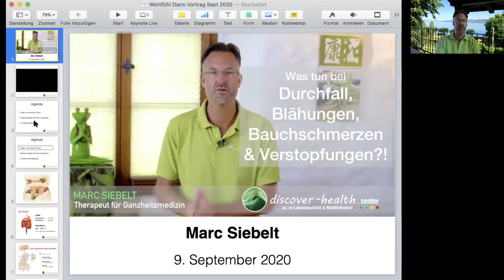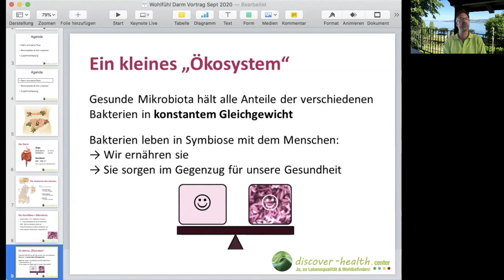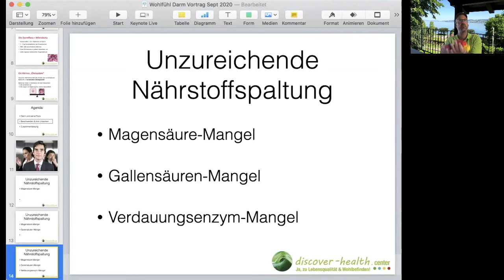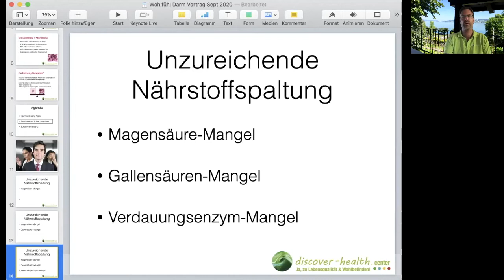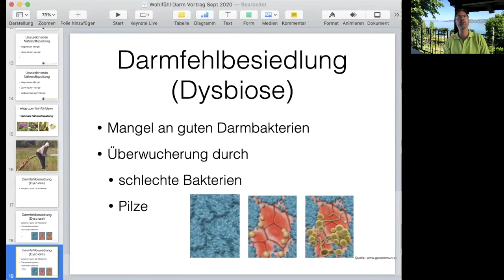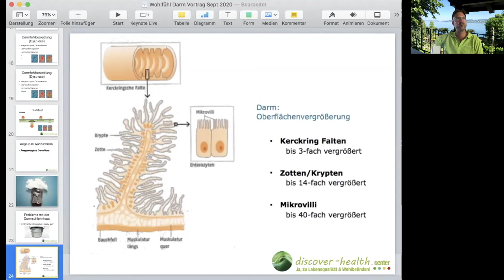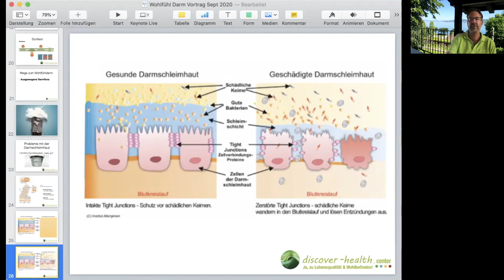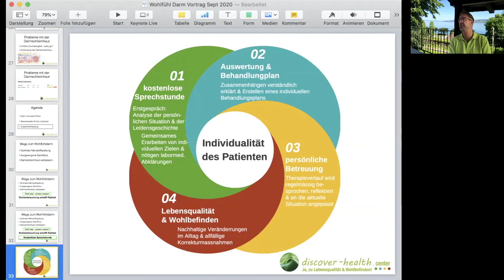Reizdarm: Die Rolle des Darms bei Bauchschmerzen, Blähungen, Verstopfungen & Durchfall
Viele Leute stören immer wieder Bauchschmerzen, Verstopfungen, Durchfälle und Blähungen. Sie sind oft müde, energielos, und die Stimmung leidet. In etlichen Untersuchungen wurde nichts gefunden und es heißt Reizdarm - man müsse halt damit leben. Doch das ist nicht so!

Oft liegen die Ursachen in einer Verschiebung in unserer Darmflora bzw. dem Darm-Mikrobiom. Zu viele schlechte und zu wenig gute Darmbakterien treiben ihr Unwesen, produzieren schädliche Stoffe und reizen die Darmschleimhaut.

Was hilft gegen Reizdarm?!

Kennt man die Ursache, so liegt die Lösung nah! Mit spezifischen Stuhlanalysen kann man die genauen Ursachen des Reizdarms aufspüren und dann mit einer ganz gezielten und personalisierten Darmsanierung die Beschwerden beheben.

Mehr zu Ursachen und Lösungsmöglichkeiten in diesem Vortrag.

**In 4 Schritten zum gesunden Darm**

Dein Darm könnte der Schlüssel sein: Von Blähbauch bis Erschöpfung - 9 Zeichen, die du nicht ignorieren solltest

Starte jetzt und buche dein kostenloses Beratungsgespräch und lass uns gemeinsam beginnen.
100% kostenfreie individuelle Beratung

Übrigens: auf meinem YouTube Kanal findest Du viele spannende Videos und Webinare rund um das Thema Darmgesundheit. Schau doch mal vorbei!